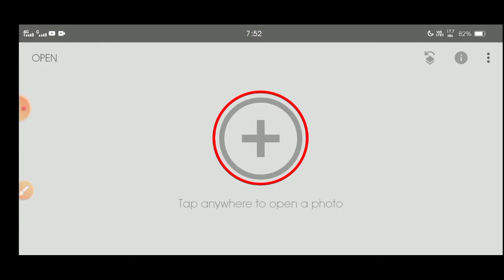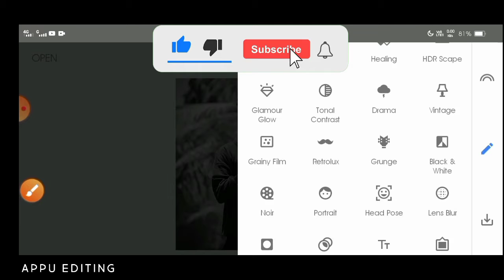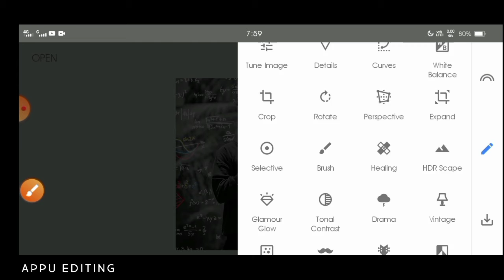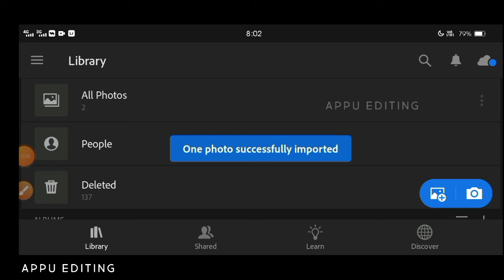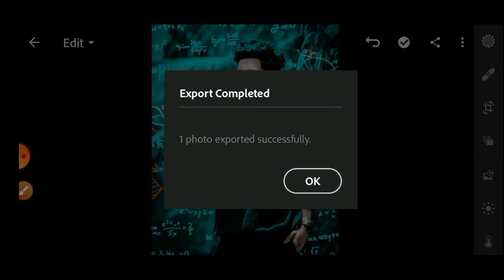Snapseed background colour change | Snapseed Editing | Snapseed se photo editing kaise kare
All the apps that have been used in this channel.

photo editing
editing
best photo editing
snapseed tricks
snapseed editing
photo